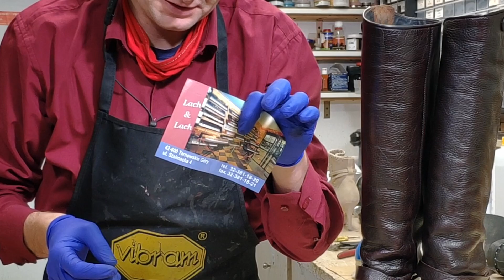Renowacja Brązowych Kozaków cz. 6 ostatnia :)